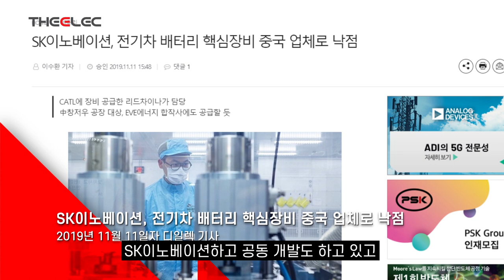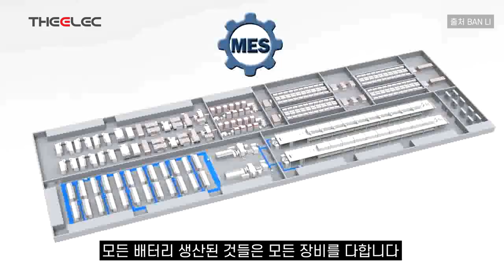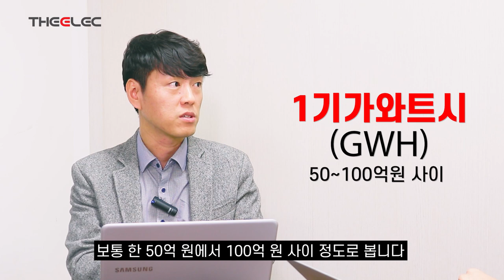SK이노베이션과 첫 거래 텄다 중국 최대 배터리 장비 업체 리드차이나를 알아봅시다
SK이노베이션과 첫 거래 텄다
중국 최대 배터리 장비 업체 리드차이나를 알아봅시다